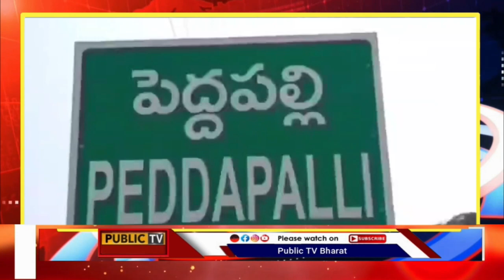పెద్దపల్లి : విరసం 29 వ మహాసభల కరపత్రం విడుదల..// Public TV